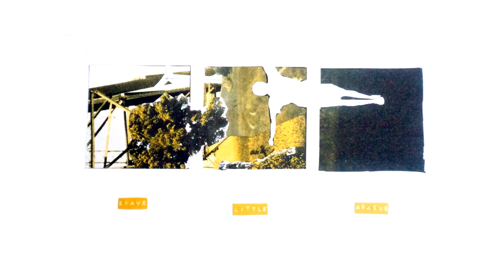Brave Little Abacus - Demo?/Split , noisy remaster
I wanted to compile the early music of my favorite band..
Fanmade compilation of songs before Masked Dancers, order based on Tremblay's Garage live performance.
Songs made more/less noisy to meet somewhere in the middle. Because I really felt like doing that, and i love the overblown quality of demo.

00:00 Sol
05:33 Imaginary Peaks, Imaginary Beasts (guitar from Tremblay's Garage live in the outro)
12:54 Che Guevara didn’t wear his own t​-​shirts
18:12 Good Atmosphere
23:55 You're not me, but neither am i
28:07 The Buffalo
33:00 Untitled
40:21 El Capitano